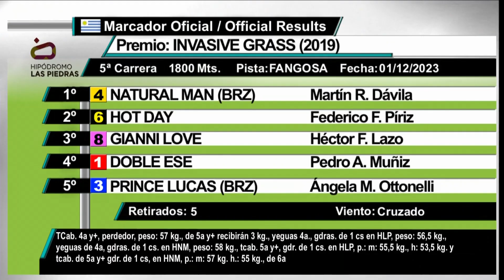01/12/2023 – Hipodromo Las Piedras – Carr 5 – INVASIVE GRASS (2019)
Carrera 5 realizada el dia 01/12/2023 por el premio INVASIVE GRASS (2019) en el Hipodromo Las Piedras